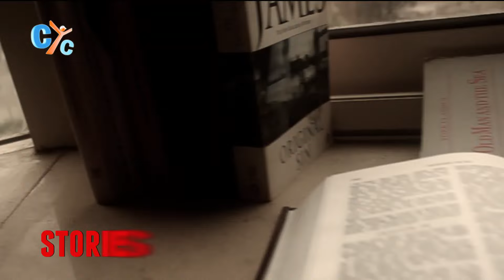Stories S06 E02: Help Me, Mother of Light - CYC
There is a period in Egypt that called the Toulonien Period,
Egypt was ruled by " Ahmed Ebn Toulon", He wanted to destroy all the Christian's monasteries and Churches in Egypt. but St. Mary didn't stand still! .What did she do?!
What is the Miracle that St. Mary did back in That Time?

Lets hear the Story from the mouth of our beloved  Fr. Bishoy El Antony